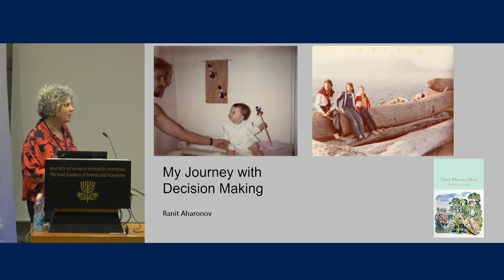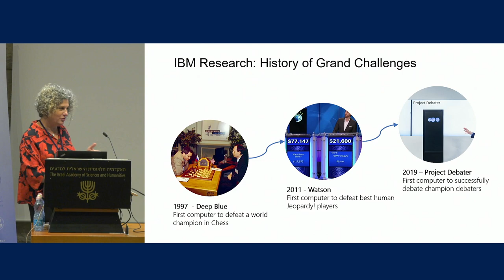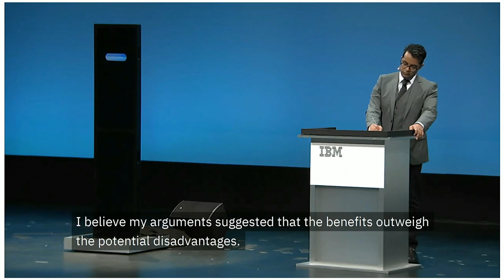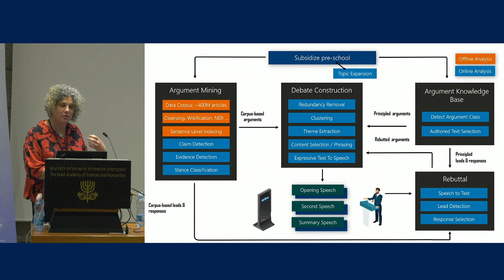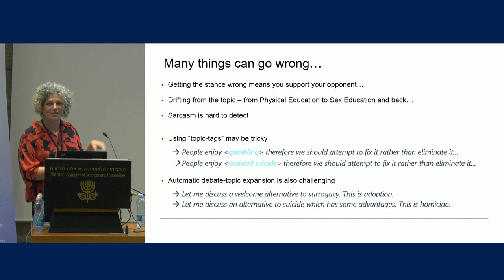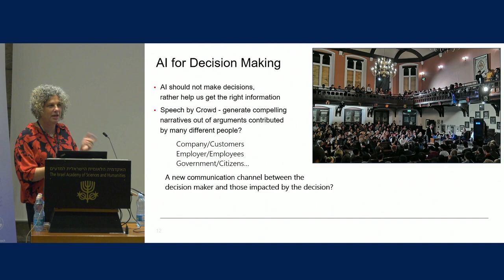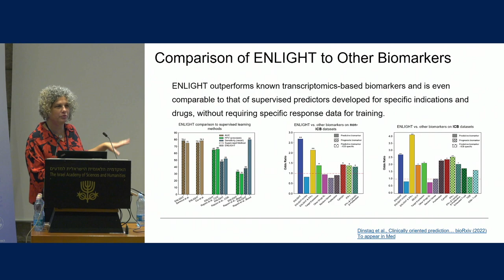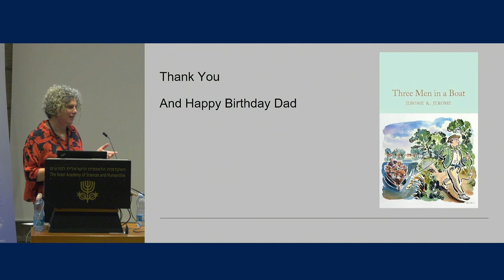Prof. Yakir Aharonov's 90th Birthday | 6/8 My Journey with Decision-Making - Ranit Aharonov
אנו מתכבדים להזמינכם לערב עיון לכבוד חבר האקדמיה

פרופסור יקיר אהרונוב
בהגיעו לגיל 90

Co-chairs
Prof. Mordechai Segev
Academy Member, Technion – Israel Institute of Technology

Prof. Ady Stern
Academy Member, Weizmann Institute of Science

Greetings
Prof. David Harel, President, The Israel Academy of Sciences and Humanities
Prof. Mordechai Segev, Academy Member

Prof. Sir Michael Berry, University of Bristol, UK
Decades Delightfully Entangled with Yakir

Prof. Sandu Popescu, University of Bristol, UK
The Paradoxical World of Microscopic Particles

Prof. Dorit Aharonov, The Hebrew University of Jerusalem
Should Quantum Computing Interest Yakir?

Dr. Ranit Aharonov, CTO, AI Researcher, Pangea Biomed
My Journey with Decision-Making

Nili Aharonov
On Behalf of the Family

Concluding Words
Prof. Ady Stern
Academy Member

Prof. Yakir Aharonov

י"ב במרחשוון תשפ"ג, 6 בנובמבר 2022